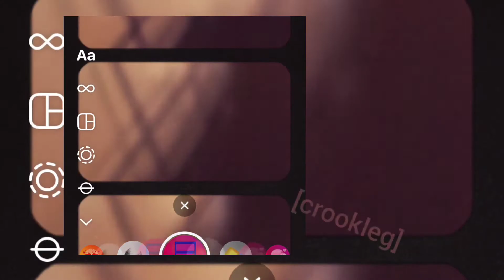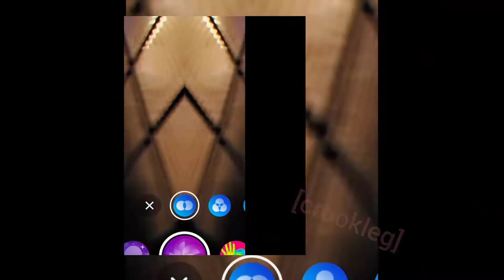[crookleg] ~ "Tweaker Dub Shit"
get away from the blinds